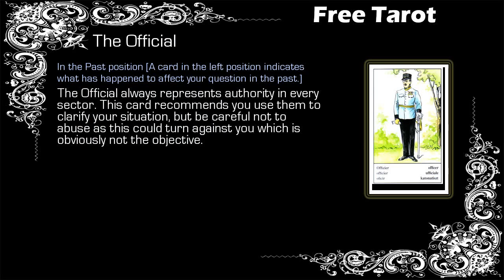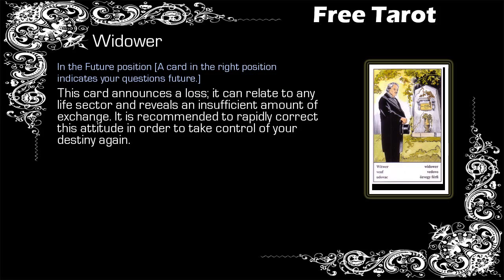Free Gypsy Tarot - Pisces - 28/03 to 04/04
Free Weekly Tarot, Free Tarot - Pisces

Gypsy Tarot Pisces from 28 March to 04 April